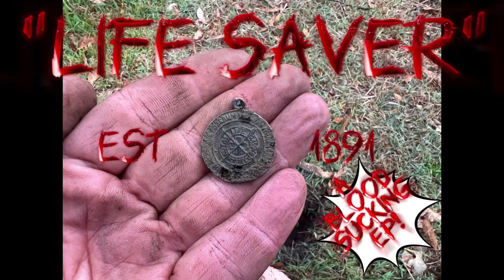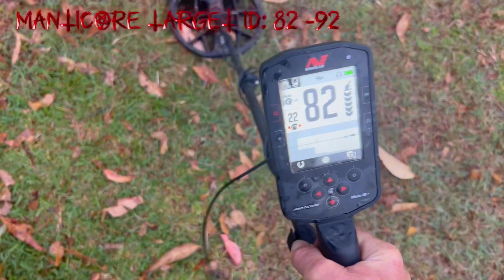Life Saver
Heya Folks!

Join Slim on another solo adventure out in the wild mid North coast of New South Wales. What should be a pleasant evening hunt soon takes a sudden turn! will Slim survive. If you want to know then you know what to do, so go on press play!

Regards
Slim